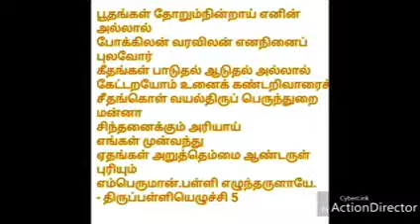திருவாசகம் திருப்பள்ளியெழுச்சி பாடல் 5 விளக்கம்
திருவாசகம் திருப்பள்ளியெழுச்சி பாடல் 5 விளக்கம். சிவதீபன்